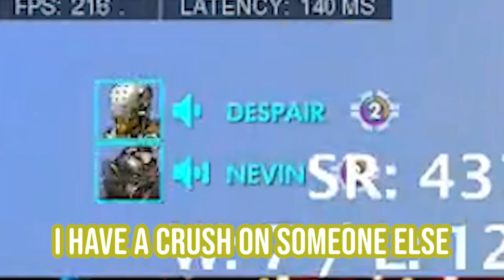if I die, the video ends